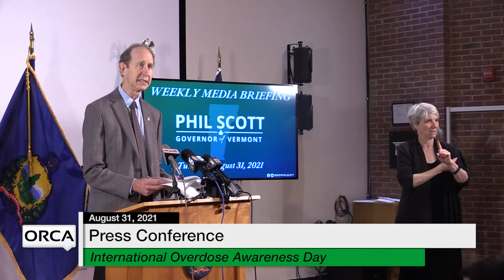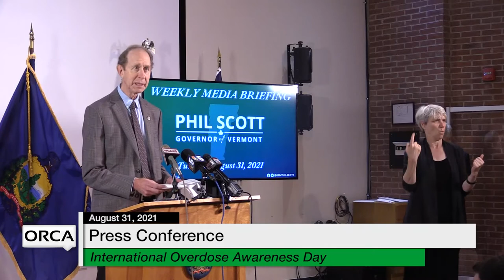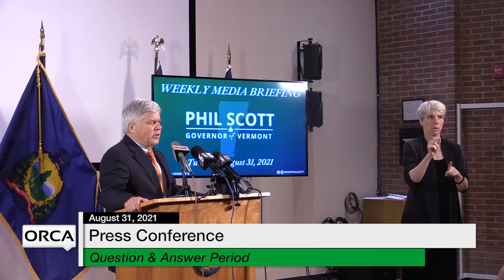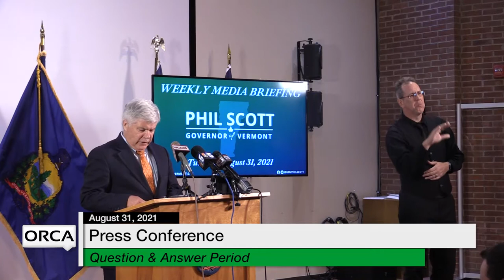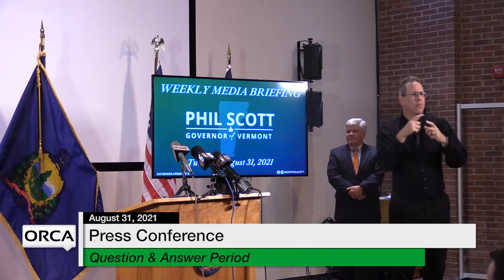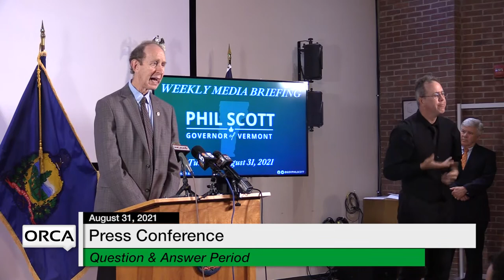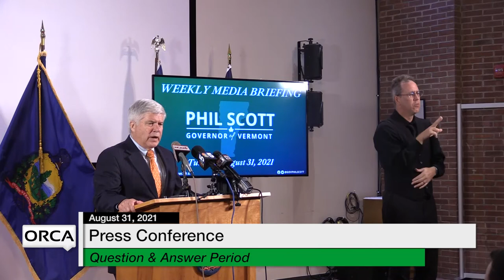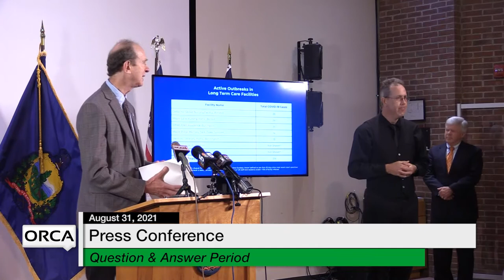Press Conference - Governor Scott and Administration Officials Weekly Update 8/31/2021